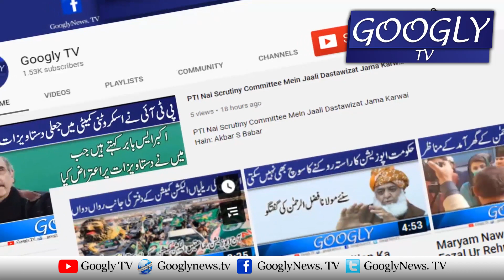London Mein Personal Dauray Per Bhi Shehbaz Sharif Kai Liyay Sarkari Protocol | Googly TV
London Mein Personal Dauray Per Bhi Shehbaz Sharif Kai Liyay Sarkari Protocol